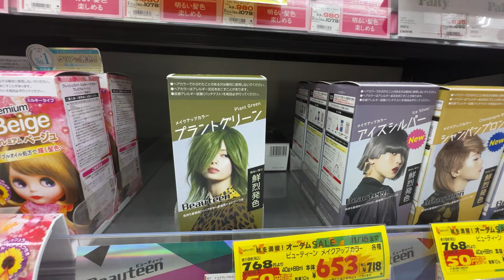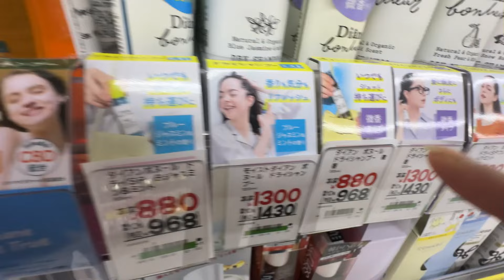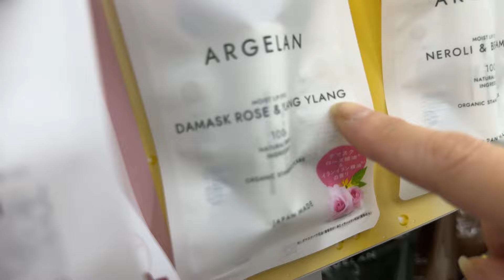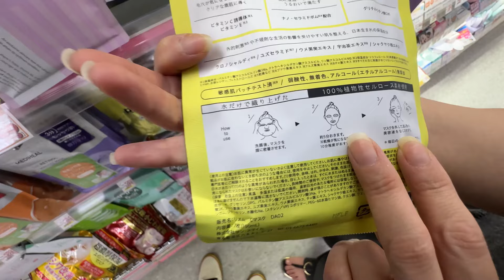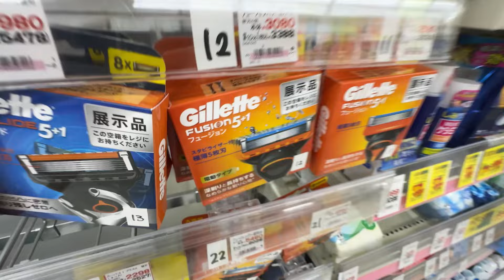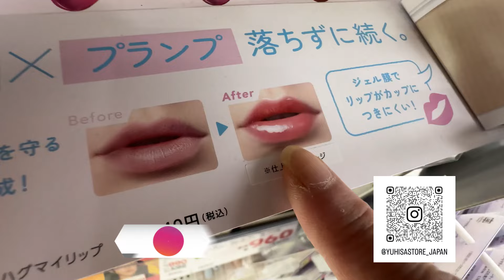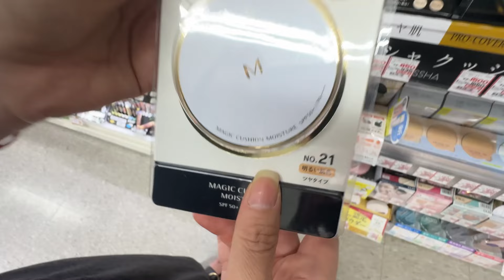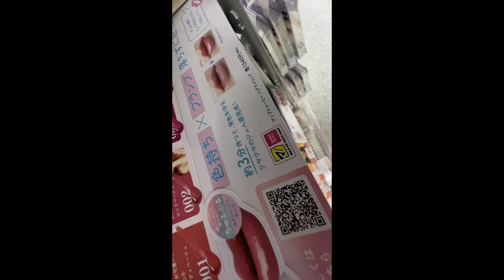COMPRA EN JAPÓN #2 🇯🇵📱📮✈️ - Yo soy Yurieli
Lo que uds esperaban la segunda parte para hacer tus compras en Japón 🇯🇵 ✈️📱 no te pierdas este episodio con más novedades y no te quedes sin las ganas de estos productos MADE IN JAPAN 🥰

Descubre Japón 🇯🇵 a través de nuestros ojos en “Yo soy Yurieli” Exploramos aventuras, cultura y delicias culinarias de los rincones más remotos también. Únete a nosotros para vivir la experiencia japonesa auténtica. ¡Nos vemos en nuestro próximo viaje!